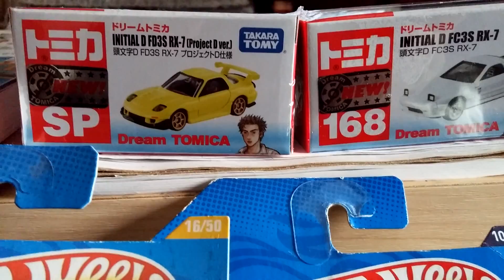Hot Wheels hunt and Dream Tomica 頭文字D